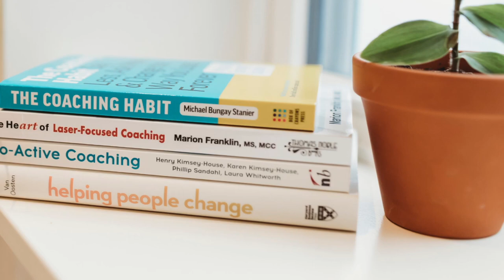RED-S Recovery | Relative Energy Deficiency in Sport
Relative Energy Deficiency in Sport (RED-S), formerly known as the Female Athlete Triad, is when an athlete is taking in less energy than they require. Not taking in enough energy can cause an irregular menstrual cycle and decreased bone density. RED-S is not an eating disorder, but there is often a strong relationship between eating disorders/disordered eating and RED-S.

CHAPTERS:
0:00 Introduction
0:50 What is RED-S?
2:50 Red Flags of RED-S
3:50 Treatment of RED-S

FAST FACT:
- Folks living with RED-S are at a 6-7 times higher risk of bone fractures due to a decreased bone density.

Hi, I'm Jillian Walsh, a Canadian Registered Dietitian and Registered Psychotherapist. I'm an Eating Disorder Care Provider that helps parents support their kids through eating disorder recovery.

◌MY PRIVATE PRACTICE
Change Creates Change Eating Disorder Care

◌ARE YOU IN CANADA? BOOK A FREE CALL!

◌PARENT FIELD GUIDE
Supporting Youth in Eating Disorder Recovery: A Field Guide for Parents and Carers

◌CLINICIAN FIELD GUIDE
Eating Disorders in Youth: A Field Guide for Health Care Providers

◌THE ONLINE PARENT PROGRAM
Parents EmpowerED

◌THE ONLINE CLINICIAN PROGRAM
Eating Disorder Care for Primary Care Providers

🚩 IMPORTANT!